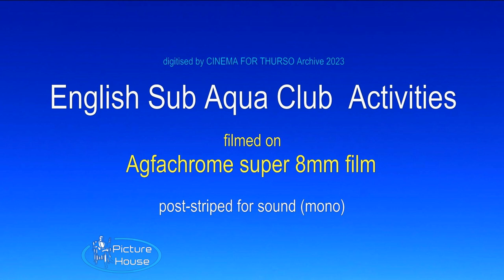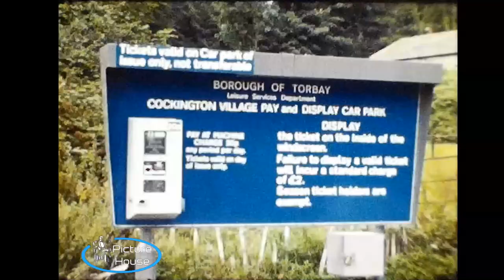English Sub Aqua Club Activities mid 1970s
An interesting little movie showing the activities of a sub aqua club in England. The commentator says the name of the club but it's not to clear. It sounds like "Anthius" but could be Aquarias.
 Featured in the film are Brantley Pool (pos: Brantleigh or equivalent) near Wolverhampton. It is possible the sub aqua club is local to that area given the words of the commentary.
 Also Godshill (or Gosgill) pool at Tamworth, most likely Stoney Cove used by Tamworth SAC. There's also a very nice shot of the Golden hind at Brixham with power boat races featuring in this section of the film. The last part is at Cockington village in the Torbay area.

The film was shot on Agfachrome super 8mm silent film and post-striped for sound with its maker mixing commentary and music on a mono track to the film.